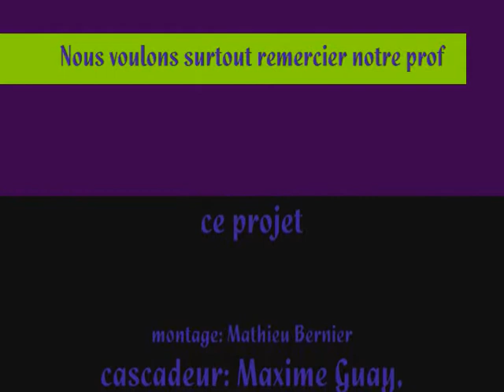ski mont st-bruno msb snow park 2010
travail qu on afaite pour l art dram pi que jai voulu mettre su youtube moi ak le manteau rouge c ma prem année lautre en ski sa deuxieme pi celui en snow sa troisieme mais a chaque foi kon la filmer i lo po ben ben bien eu les rampes